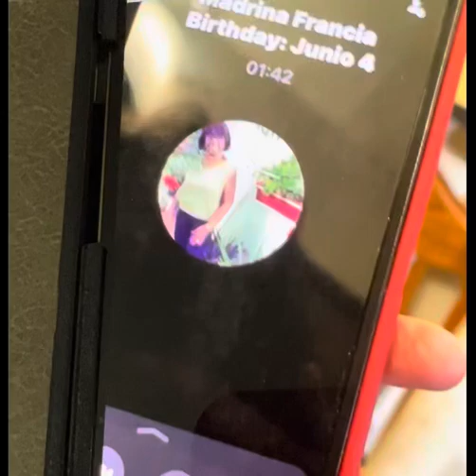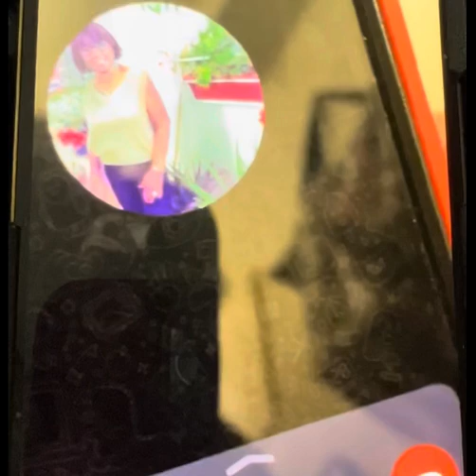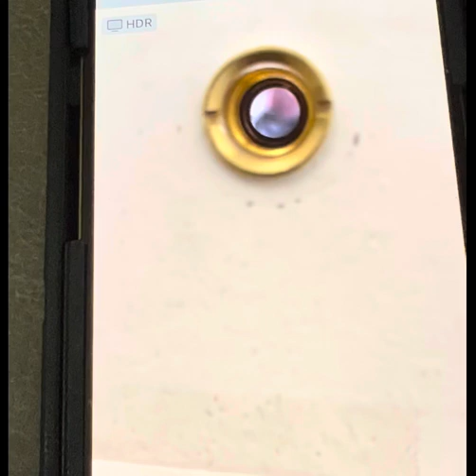EEUU Ordenando Secuestros Y Asesinatos Contra Ciudadanos Para No Pagarles Por 5 Años de Trabajo:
Ya que los comunistas [por debajo de la mesa] del gobierno de los estados unidos] contactaron sus ecuases de Youtube y quitaron el boton de "related link" de todos nuestros videos, aqui esta el related link [el enlace del video relacionado] link:

Esto lo dijo el jefe de policía después que se vio en cámaras escondidas, saqueando el apto de la disidente anciana y discapacitada (Luisa Oyarzun), después de asaltarla.

Nosotros tambien quisieramos obtener millones, en tax-breaks, del gobierno de EEUU, para hacer lo que sea que ellos digan.

Es esto por lo cual los Estados Unidos NUNCA ejecutarán sus órdenes de arrestos contra el dictador de Venezuela, Maduro?